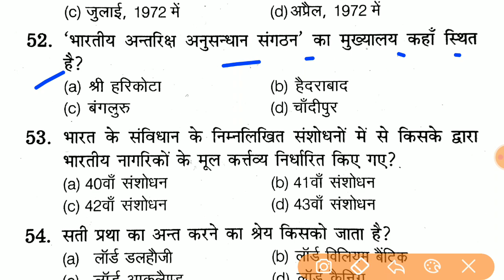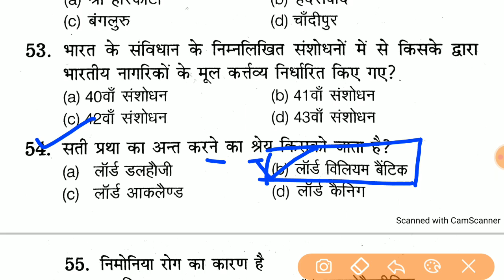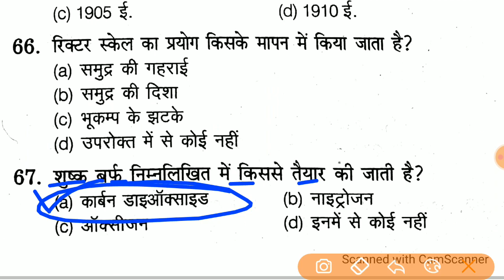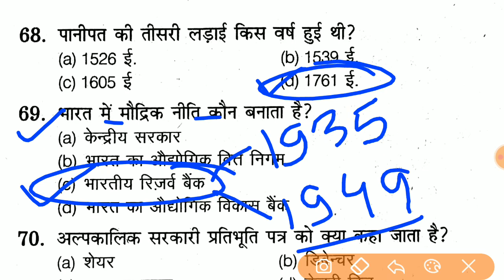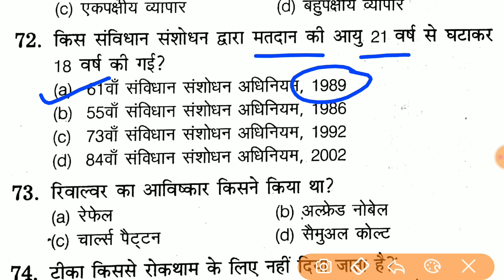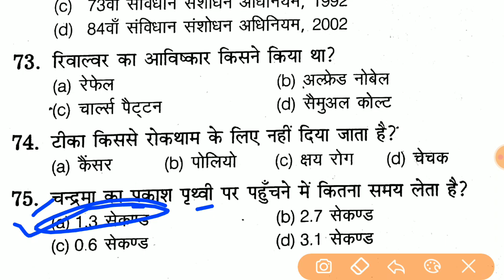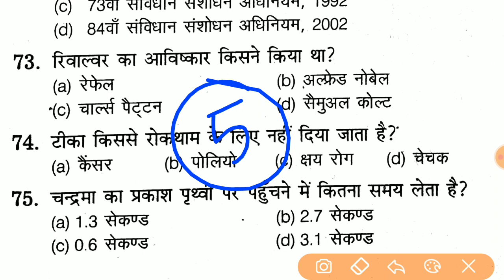Gk Mock Test || Gk Mock Test For Up Jail Warder